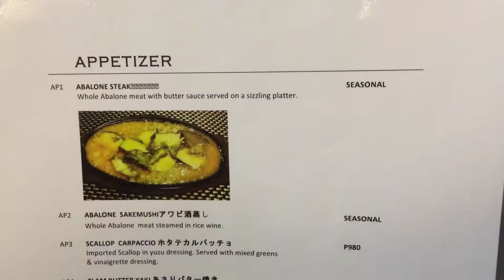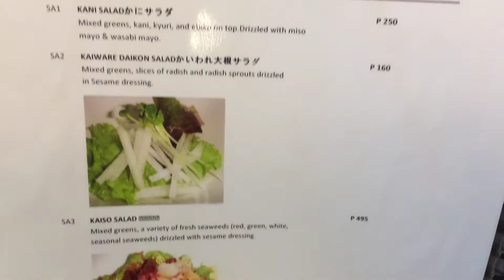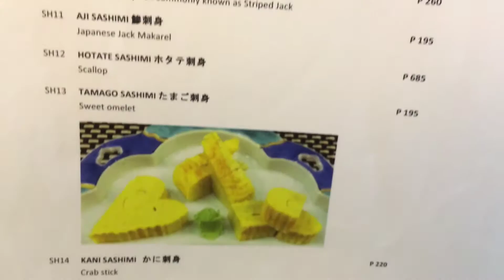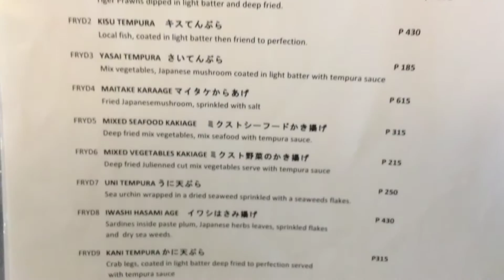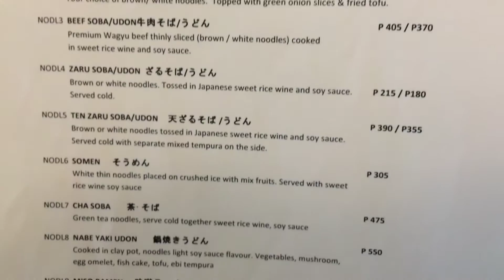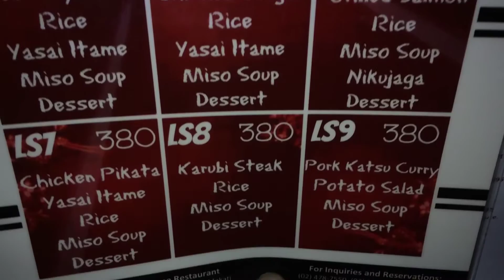Seiji Japanese Restaurant Arnaiz Avenue Makati by HourPhilippines.com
Seiji Japanese Restaurant Arnaiz Avenue Makati.  One of our favorite fine dining Japanese Restaurants.  Fantastic Sashimi, Sushi, appetizers and cooked dishes and excellent service.

Cheers,